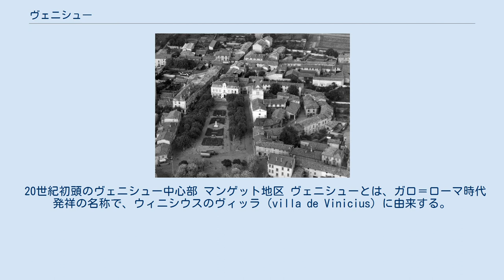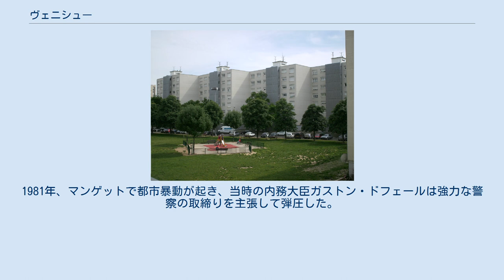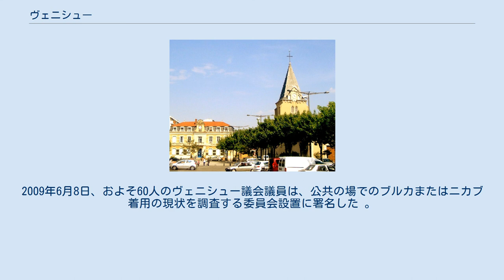ヴェニシュー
メトロポール・ド・リヨンのコミューン
ヴェニシュー （Vénissieux）は、フランス、オーヴェルニュ＝ローヌ＝アルプ地域圏、メトロポール・ド・リヨンの都市。
 リヨンの南にある郊外自治体である。
1852年まではドーフィネに属していた。
ローヌ川右岸に位置する。
 20世紀初頭のヴェニシュー中心部 マンゲット地区 ヴェニシューとは、ガロ＝ローマ時代発祥の名称で、ウィニシウスのヴィッラ（villa de Vinicius）に由来する。
その後Venicusに変異し、16世紀にはヴェニシ（Venici）となった。
VenissieuからVenissieuxへ変わって現在に至っている。
末尾のxは、アルピタン語域内での特徴的な名前である。
 かつては農地がほとんどを占めていた。
12世紀にサヴォイア伯がシャンデュー城（17世紀に破壊された）を征服し、ヴェニシューを含む一帯を支配下に置いた。
 1915年、モンプレジールで機械工として働いていたマリウス・ベルリエ（fr）は、ヴェニシューに隣接する土地400ヘクタールを買い、ベルリエ自動車の工場を建てた。
60年後、彼の会社は21,000人以上を直接雇用していた。
 1944年5月、ベルリエの工場を含む多くの産業施設が空爆で破壊された。
 1963年から1974年までヴェニシューの爆発的な人口増加は続き、低所得者用集合住宅が建てられた。
これが現在のマンゲット地区（fr）である。
1981年、マンゲットで都市暴動が起き、当時の内務大臣ガストン・ドフェールは強力な警察の取締りを主張して弾圧した。
1983年、人種主義差別反対を訴えるため ブールの行進（fr、ブールとは北アフリカ移民を指す。）が組織された。
同年12月に首都パリに到達した大行進には、およそ6万人が参加した。
これにより、当時のフランソワ・ミッテラン政権は、移民の10年間の滞在許可証発行を認めた。
 1985年から2009年まで、フランス共産党所属のアンドレ・ゲラン（fr）がヴェニシュー市長を務めた。
2009年6月8日、およそ60人のヴェニシュー議会議員は、公共の場でのブルカまたはニカブ着用の現状を調査する委員会設置に署名した 。
 ^ Le "combat républicain" d'André Gerin (PC) Le Point, 19 juin 2009 ^ Burka, un vieux débat relancé, Rue89, 18 juin 2009